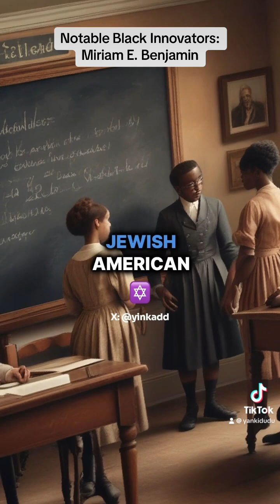Notable Black Innovators: Miriam E. Benjamin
Miriam Elizabeth Benjamin was an African American woman who broke barriers in education, invention, and music.

She was born in 1861, in Charleston, South Carolina. Her father was a white Jewish American, and her mother, African American.

She attended the Girl's High School in Boston, graduating in 1881. Her academic excellence led her to accept a position as the Second Assistant at the Stanton Institute in Jacksonville, Florida, appointed by the Superintendent of Education for Duval County.

While teaching, Miriam continued her education, enrolling at Howard University's medical school between 1894 and 1895. After passing a competitive civil service examination, she worked as a government clerk in various federal departments. This experience coupled with some legal training culminated in her becoming an attorney.

Her career as an educator spanned several years, particularly in the segregated municipal school system of Washington, D.C.

In 1888, She received a patent for her "Gong and Signal Chair for Hotels." This innovative chair, equipped with a gong and a signal mechanism, allowed guests to summon assistance discreetly by pressing a button.

The invention aimed to reduce the need for waiters and attendants, thus creating a quieter and more comfortable environment for patrons. It was also found to be useful in legislative settings, such as the USA House of Representatives.

Her chair was showcased at the Cotton States and International Exposition in 1895- an event that promoted technological and industrial advancements.

Miriam continued to secure patents, including one for a pinking device for dressmaking in 1903 and another for a temperature-regulating sole for footwear in 1917.

She also composed music under the pseudonym E. B. Miriam. Her compositions, such as the "Boston Elite Quickstep," gained recognition and were even played by Sousa's band.

One of her pieces was used in Theodore Roosevelt's presidential campaign in 1904.

Miriam passed away in 1947.